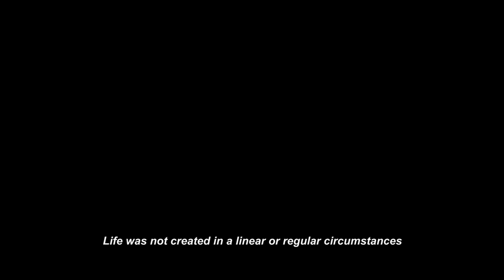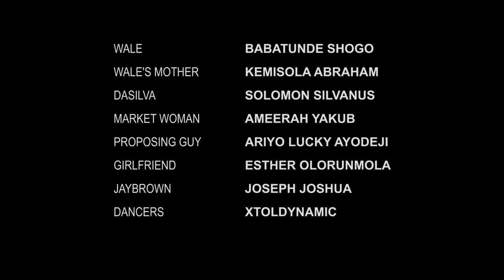The oasis - Short Film